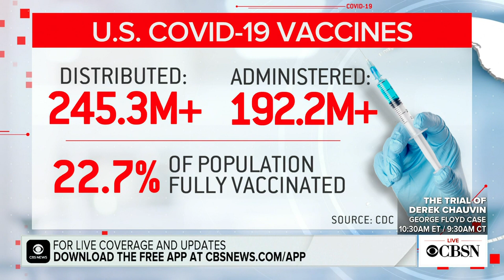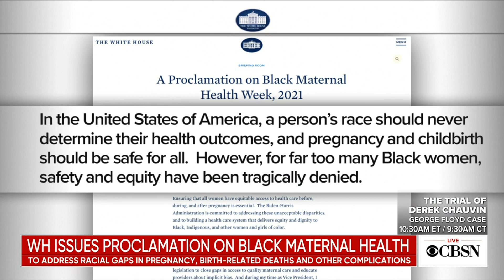OB/GYN discusses concerns surrounding the Johnson & Johnson vaccine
Verywell Health Chief Medical Officer Dr. Jessica Shepherd, an obstetrician-gynecologist, joined CBSN to discuss the pause on the Johnson and Johnson vaccine because of six cases of rare but severe blood clots.